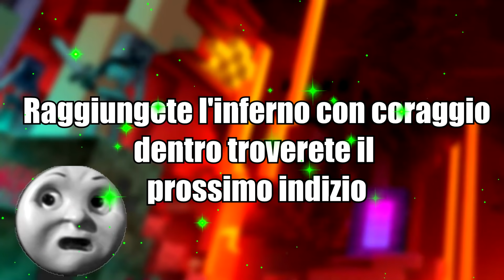LA CACCIA AL TESORO DEGLI YOUTUBERS SU MINECRAFT BIG VANILLA!!